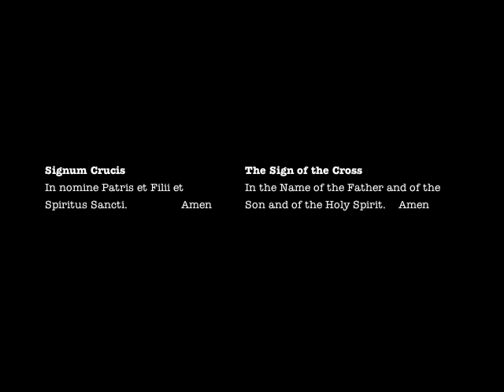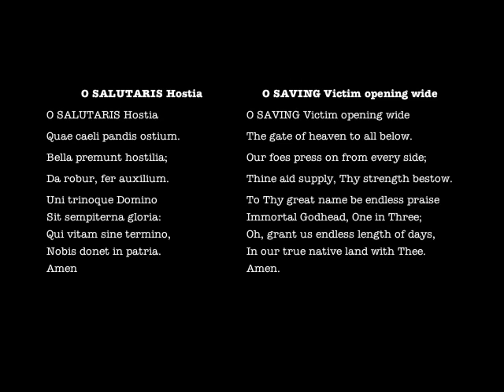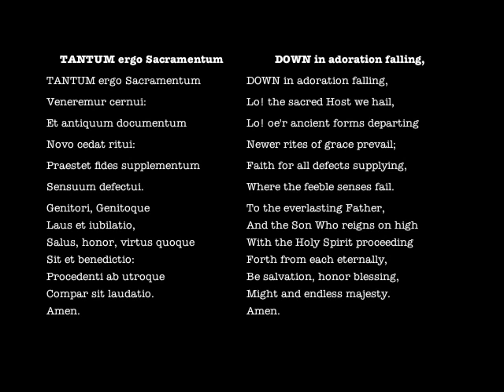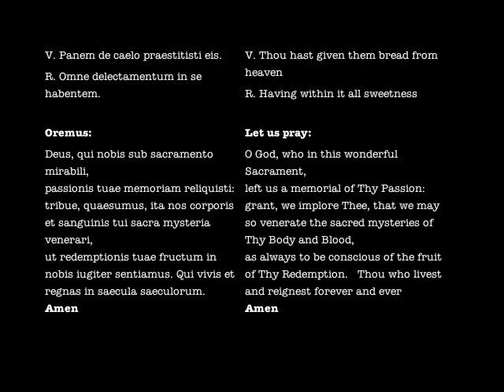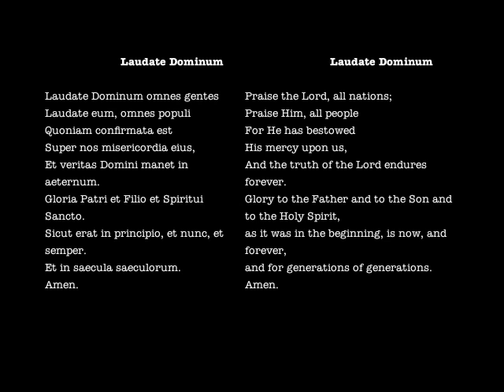Latin Benedicition (Slow)